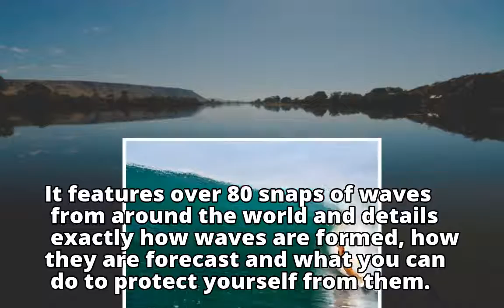Surf's up! Stunning images show the awesome beauty and intense power of waves as they batter the sho